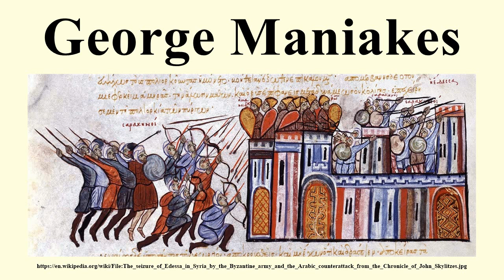George Maniakes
Image-Copyright-Info